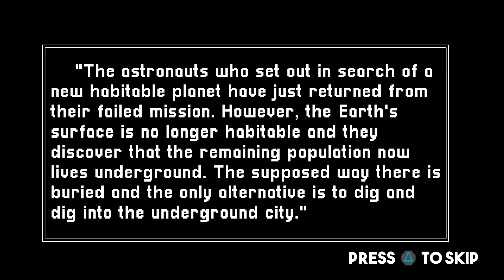UNDERLAND: INÍCIO DE GAMEPLAY - PS4 (Sem Comentário)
Os astronautas que partiram em busca de um novo planeta habitável acabam de retornar de sua missão fracassada. No entanto, a superfície da Terra não é mais habitável e eles descobrem que a população restante agora vive no subsolo. O suposto caminho está enterrado e a única alternativa é cavar e cavar na cidade subterrânea.

Em cada etapa, o jogador deve utilizar os elementos disponíveis no ambiente, como a utilização de escavadeiras, bombas, canos, canhões, drones e plataformas dinâmicas para chegar ao próximo elevador. Existem poucas maneiras de chegar lá, então o jogador deve combinar a direção do caminho com a física dos elementos para ter sucesso. Assim, cada cenário é um grande quebra-cabeça que deve ser resolvido para chegar ao final da jornada.

Recursos:

- Desafie quebra-cabeças que envolvem física
- controles simples
- Jogabilidade única
- Estilo Pixel Art
- Trilha sonora incrível com várias músicas